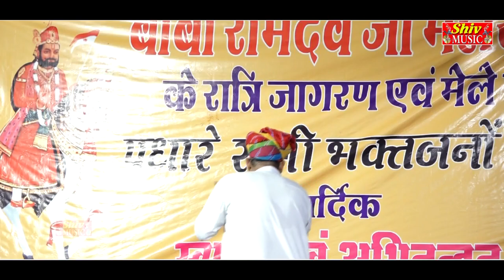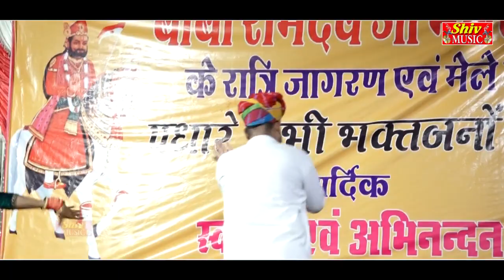दादो और पोतो कोई गामत्र गया !!मूलचंद चौधरी की राजस्थानी !!कॉमेडी सुनकर मजा आयेगा !!Shiv Music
दादो और पोतो कोई गामत्र गया !!मूलचंद चौधरी की राजस्थानी !!कॉमेडी सुनकर
                            मजा आयेगा !!Shiv Music
                 My New Channel
                      Video Link
                    Shiv Music Live

Video By..
Shiv Music & Shiv Studio
SHIV MUSIC\SHIV FILMS
Dir.Gulab Shekhawat
Con.9571184942 Gulab Shekhawat
SHIV MUSIC Malsisar You Tub Channel
EDIT -- SHIV MUSIC MALSISAR
moolchand choudhary ki comedy

mulchand choudhary ki comedy

moolchand choudhary ka bhajan

moolchand choudhary kalakar

moolchand choudhary ka video

moolchand ki comedy

mulchand choudhary ahehmad pandav ki katha

mulchand choudhary he bhagwan daya ke sagar

motion chaudhary ka bhajan

moolchand ka bhajan

moolchand choudhary gogaji bhajan

moolchand moolchand

moolchand choudhary ka goga ji ka bhajan

moolchand choudhary kalakar